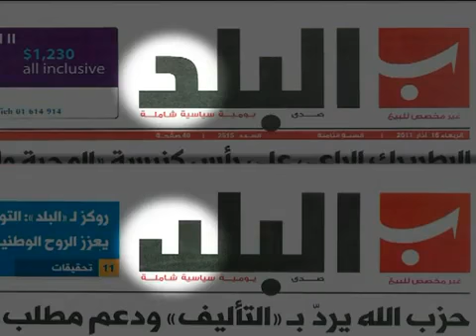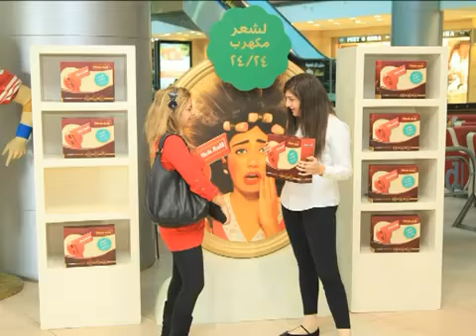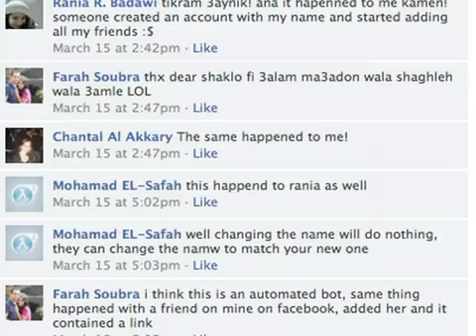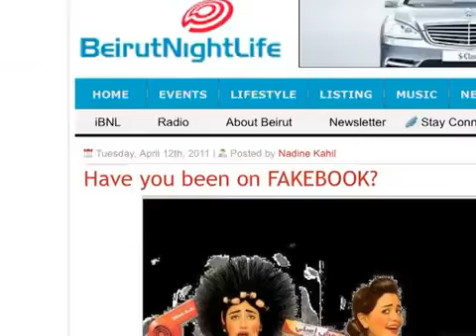FAKE IT ALL campaign by Leo Burnett Beirut